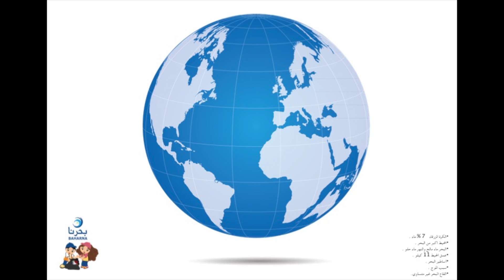The Kuwait Dive Team's Mobile Beach Clean-Up Unit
This video is ninth in a series of short pieces highlighting the work of the Kuwait Dive Team, a group of young volunteers working to protect marine habitats in the Gulf and around the world through community- and student-led beach clean-ups, diving and salvaging operations, and creature rescue and rehabilitation.

For more information about Team, visit their website, like their page on Facebook, and follow them on Instagram.

TRANSCRIPT:

The Kuwait Dive Team do most of their work underwater, using scuba to salvage sunken boats and take care of environmental problems we cannot solve on land. But the pollution the Dive Team cleans up in the sea originates on land.

Not everyone can be a diver or has the time to dedicate toward learning the skill it requires to lift boats and cut sharks free of discarded fishing nets. But everyone can help in the Kuwait Dive Team’s efforts to make our world a cleaner and more environmentally friendly one.

Through the Mobile Beach Clean-Up Unit, the Kuwait Dive Team engages all sectors of society in their work. The supplied truck travels to Kuwait’s many coasts where groups of volunteers from schools, businesses, and organisations gather to clean waste left on the beach by picnickers or washed up by currents. The Dive Team provides training and equipment for volunteers ranging from university students to municipal workers to CEOs.

Each Tuesday, the Kuwait Dive Team partners with the Ministry of Education to bring 100 Kuwaiti schoolchildren to a downtown beach for an educational morning of learning about and caring for marine ecosystems.

Students are greeted by the colourful clean-up truck. They take a photo with their teachers and dive team members, and then head inside to a cafe whose space is donated to the Team’s efforts during these events. A Dive Team member gives a lesson about oceanography and marine biology. Students learn that whales weigh as much as 40 elephants, that our planet is 70% ocean, and that turtles eat jellyfish...which sadly look like plastic bags when floating in the water.

Armed with knowledge and a greater appreciation for the life under the sea depending on them to keep the Earth clean, students head to the beach and spend half an hour picking up harmful plastics, random shoes, and occasionally the odd tire.

To help boost the stocks threatened by pollution and overfishing, students help the Dive Team release fish donated by the local Scientific Centre into open water. To learn more about the Team’s work underwater, students play a friendly competition to free model animals captured in an abandoned fishing net. Their day ends with a snack and a certificate thanking them for their environmental efforts. All students are sent home with one of the Dive Team’s junior divers colouring books, full of information and reminders about how to care for the sea. Because our oceans are everyone’s responsibility.